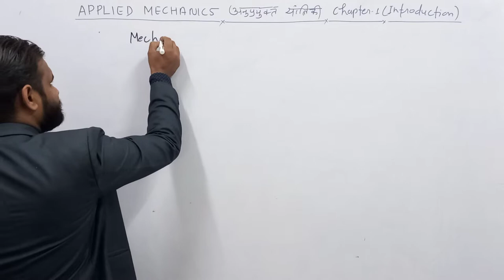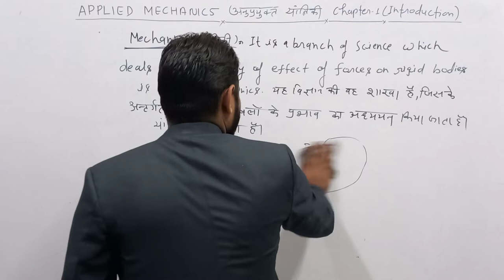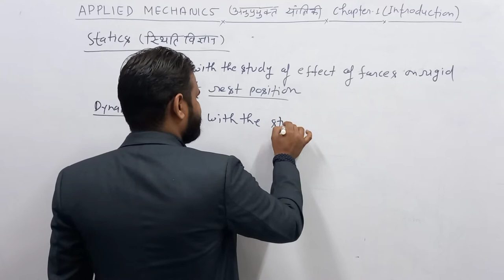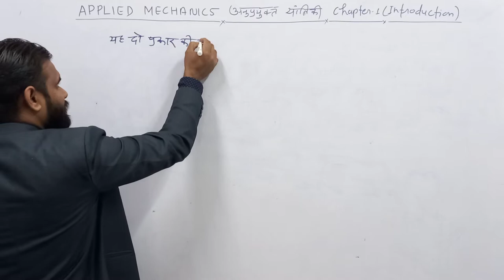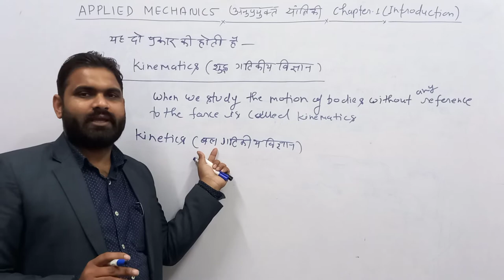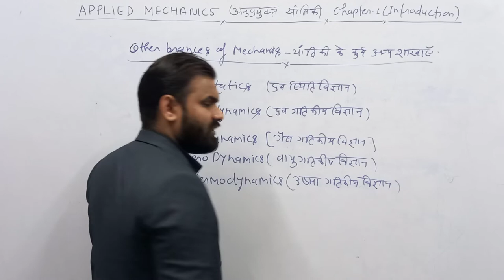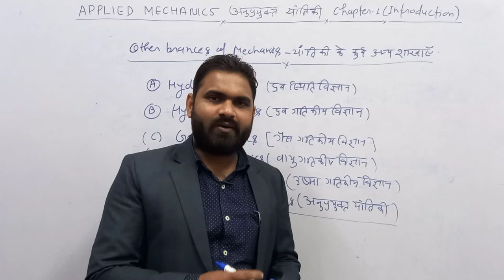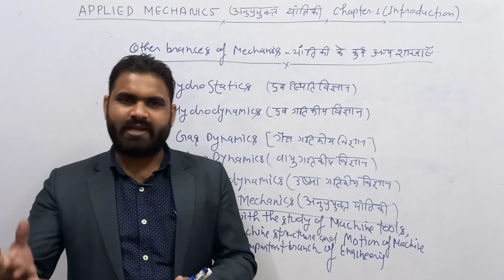Applied mechanics | Lecture -1 | Introduction | types of mechanics | Manjeet sir